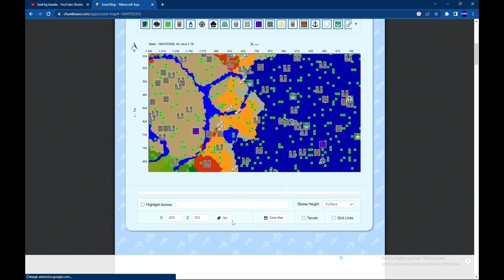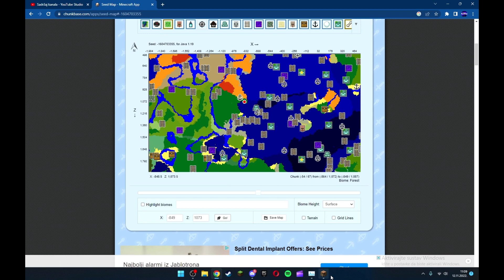Dragi creeper NEEEEEE!!! | Minecraft preživljavanje EP2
Danas sam nastavio istraživati da nađem lijepo mjesto za kuću i na kraju me kriper digao do nebesa i potrošio pola sata dolazeći natrag.

Uživajte